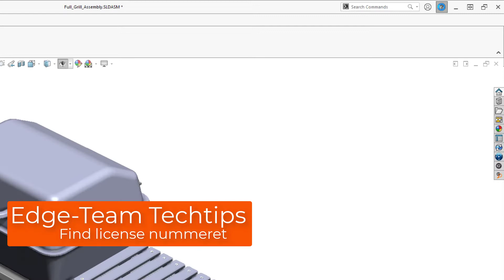SOLIDWORKS | Find Solidworks license number